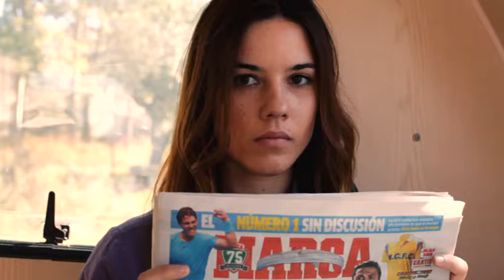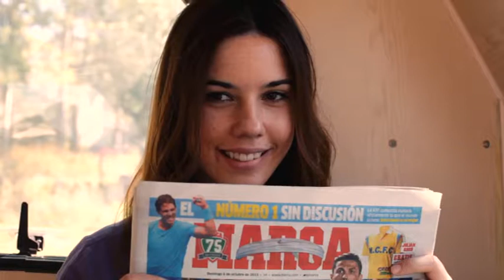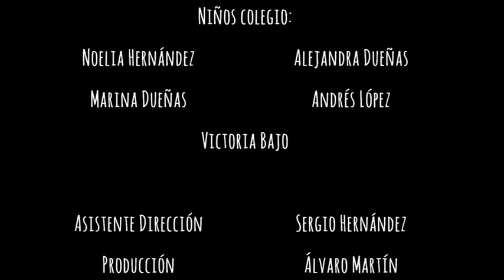1-"Estocolmo" D.Álvaro Martín Sanz 1º Premio Certamen Jóvenes Creadores 2016